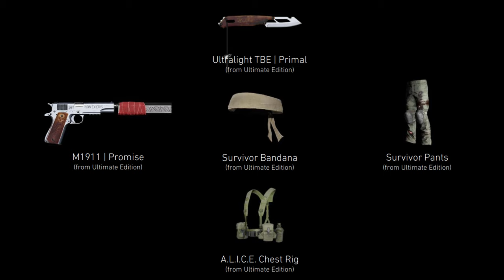ALLE INFOS zum TITLE UPDATE 3.1.0 👻Ghost Recon Breakpoint News deutsch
Alle Infos zum TITLE UPDATE 3.1.0 in den Ghost Recon Breakpoint News deutsch. In diesem Video erfährst du alle wichtige Änderungen im TU 3.1.0 und dem Live-Event Amber Sky.

0:00 Start
0:07 Release Datum des Title Updates
0:22 Release Datum des Live Events "Operation Amber Sky"
1:03 Neue Rainbow 6 Siege KI-Kameraden
1:56 Gunsmith Änderungen - Schulterstützen einklappen und mehr
2:16 Neue Items im Echtgeld-Shop
2:43 Neue Items bei Maria's Shop in Erewhon